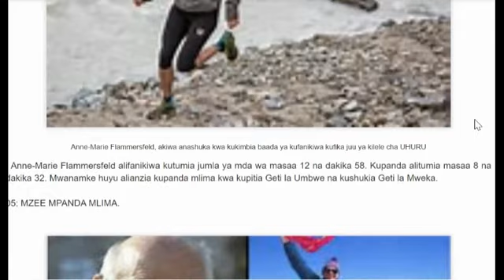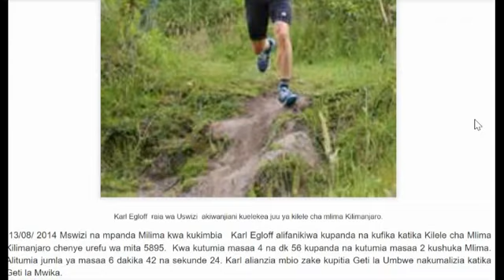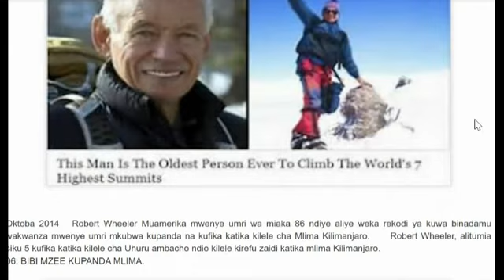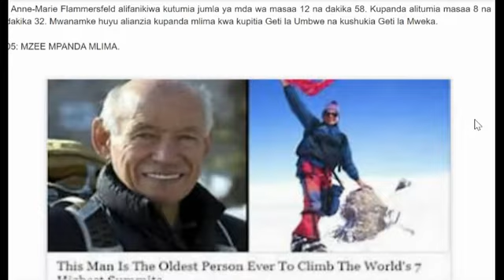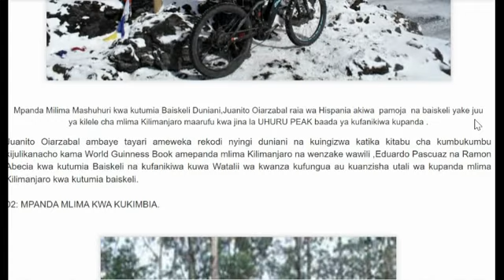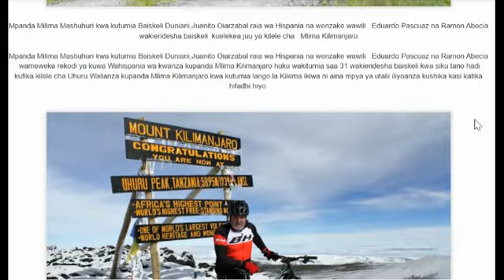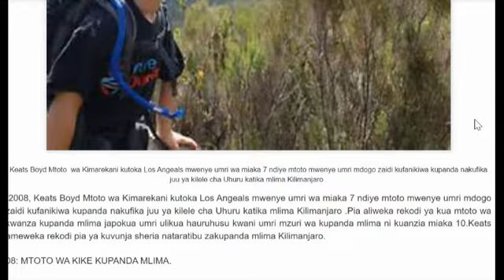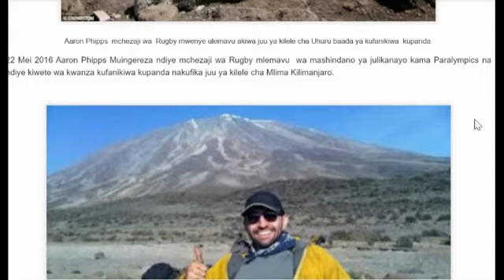REKODI ZA KUVUTIA ZILIZOWEKWA KATIKA KILELE CHA MLIMA KILIMANJARO.